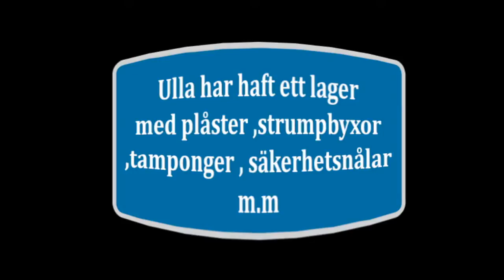Den dansande grävmaskinisten! / Trailer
Ingemar Eklunds Nöjespumpen 30 år! Filmen om alla skepnader.